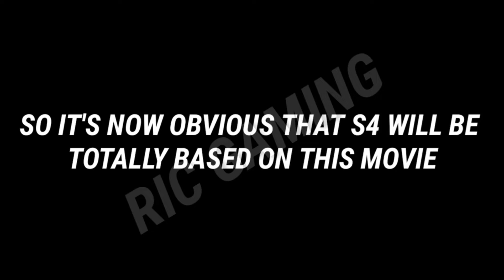John Rambo Is Coming To Call of Duty Mobile - SEASON 4 HUGE LEAKS UPDATES CALL OF DUTY MOBILE